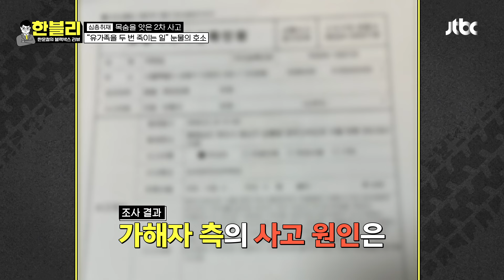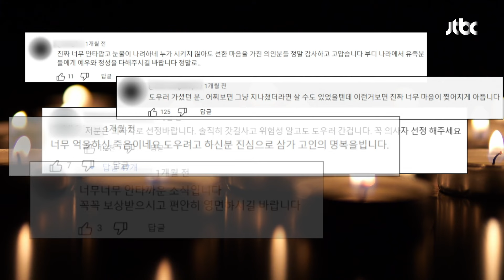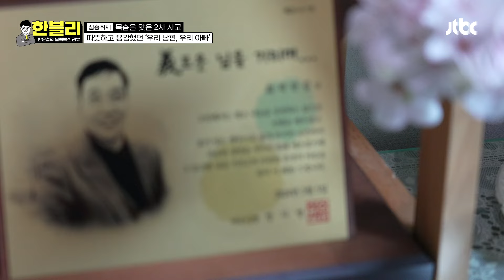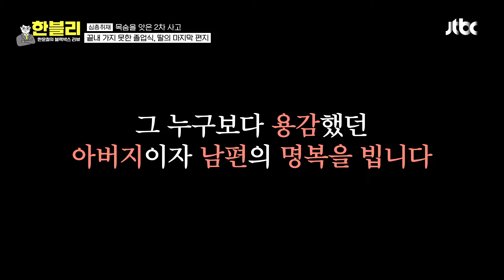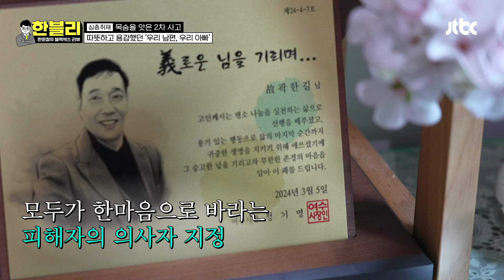[한블리] 진심 어린 사과 한 마디도 없는 가해자... 의문만 남은 유가족의 눈물 젖은 호소 | 한블리 (한문철의 블랙박스 리뷰) 76회 | JTBC 240423 방송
진심 어린 사과 한 마디도 없는 가해자... 의문만 남은 유가족의 눈물 젖은 호소